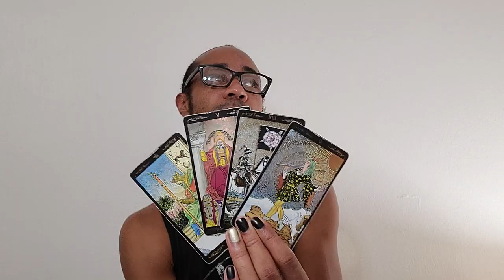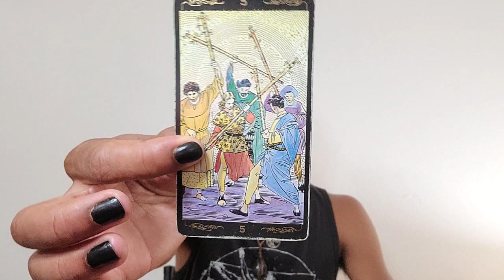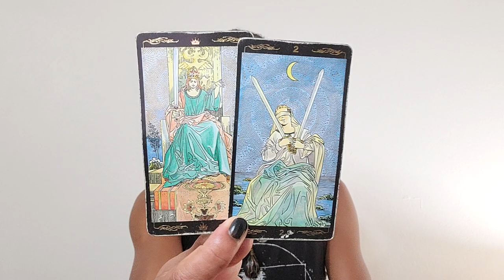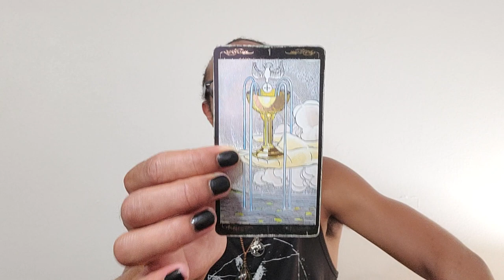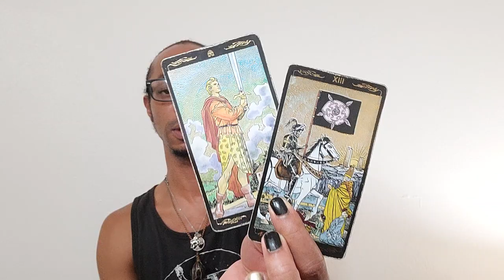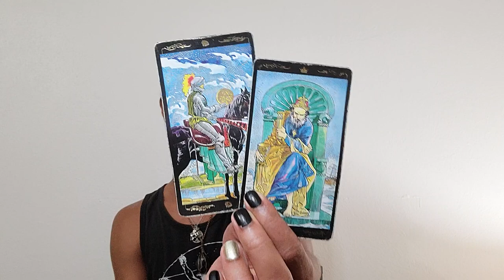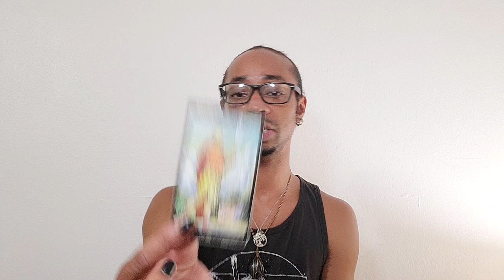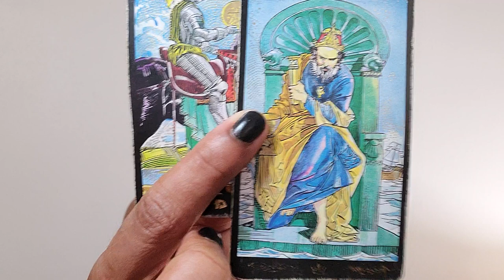Libra Spirit Monthly ~ * You Need to Stop Crying Over This Now * ~ August 2020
30 min - $65
60 min - $130

Available oracle decks:
~Crystal Mandala
~Sacred Rebels